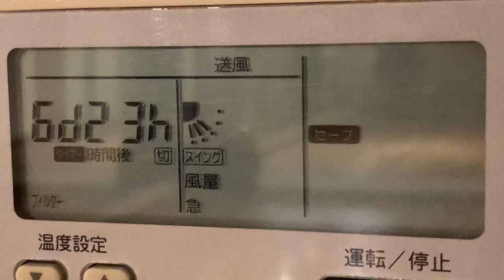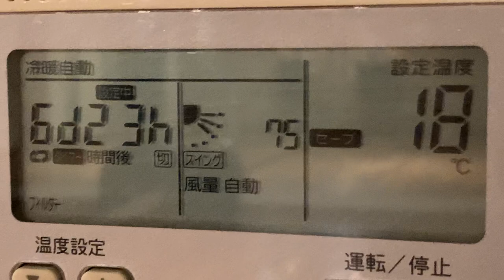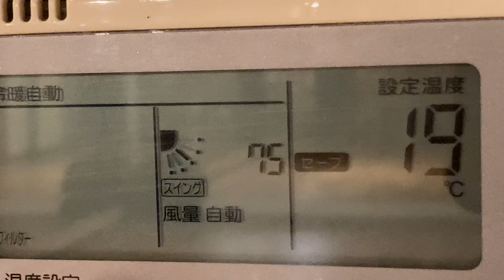エアコン リモコンの表示 東芝 ワイヤードリモコン